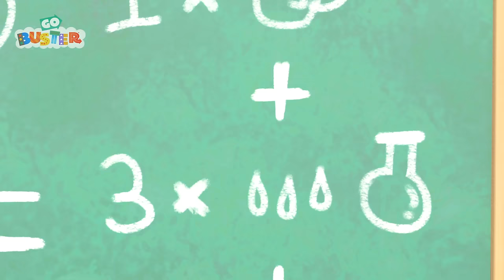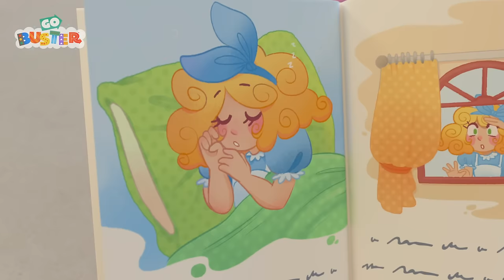Science Experiment Gone Wrong!!! | Go Buster - Bus Cartoons & Kids Stories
00:00 Science Experiment Gone Wrong - The Floor Is Lava
02:14 Buster's Trip to the Supermarket - Where Did Grandpa Go?
03:42 Buster & Daddy Play Soccer - Buses vs. Firetrucks
05:42 Scout Has a Boo Boo - Dr Buster's Hospital
07:43 Buster's Summer Stories - Saving Sharks & Dinosaurs
10:37 Buster & Daddy Fly A Kite - Stuck In the Mud
12:37 Muddy Buster Pulls a Prank at the Carwash
14:37 Buster's Story Time - Goldilocks and the Three Bears
16:37 Mommy Firetruck Saves the Day - Fighting Fires!
19:40 Buster's Musical Band - Learn to Share with Friends
21:44 Buster and Ash's Playdate - It's Not All About Winning
23:42 Tidying Up Together - Do it Right
25:42 The Remote Control Car - Sharing is Caring
27:43 The Smashed Flowerpot - Mommy to the Rescue
29:42 Skidding Race in Muddy Puddles - A Stormy Day
31:41 Tidying Up Together - Do it Right
33:41 Fireworks with Family Fun
35:40 Surprise Easter Egg Hunt - Who Stole the Chocolate?
37:43 New Kid in School - Making Friends
39:42 Cute Baby Reindeer - Playing with New Friends
41:48 Face Your Fears Buster! - Christmas Talent Show
43:47 Go Buster - Buster Wins a Prize at the Christmas Fair - Winter Wonderland
45:45  The Perfect Christmas Tree - Winter Day
47:54 Buster Gets Sick - Wash Your Hands
49:53 Buster and the Spooky Pumpkin - Halloween Hero
51:53 Snow Ball Fight! - Buster and Bandit Work Together As A Team
53:55 Mother's Day Card - Super Glue Glitter Mess
55:56 Buster Saves the Day - Stuck in the Mud!
58:54 Buster’s Painting Playdate!
1:01:57 School Sports Day
1:03:55 Ice Creams Down the Beach - Build the Sandcastle!
1:05:52 Spooky Camping Trip - Scary Monster Prank
1:07:55 Buster's Camping Trip - Tent Trouble
1:09:53 Where's Buster? - Stuck In The Mud
1:11:54 Happy Birthday Digley - Birthday Present Surprise!
1:13:53 A Very Windy Day - Where is the Toy Car?
1:15:54 Wobbly Tooth on Halloween - Too Much Candy!
1:17:55 Water Balloon Fight!! - Playing With Friends
1:19:57 Buster the Gardener - Buster and Friends Grow Vegetables at Home
1:21:58 Buster's Back at School - Accidents Happen
1:23:58 Five Little Ducks - Be Careful When Crossing the Road
1:26:00 Go Buster - Paint & Play with Mommy - I Love My Mommy
1:27:55 Chocolate Easter Egg Hunt - Buster’s Tummy Ache